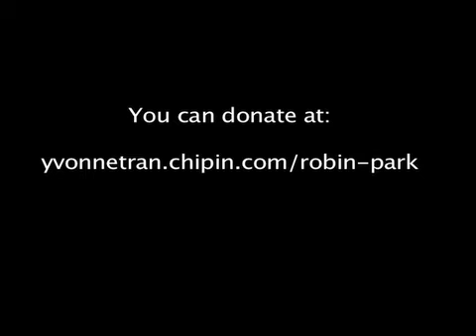Support Robin's Health & Healing!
Support Robin Park in her healing, health, and sustainability!